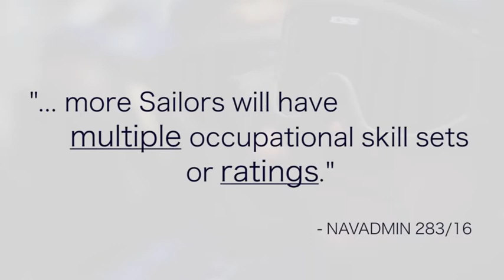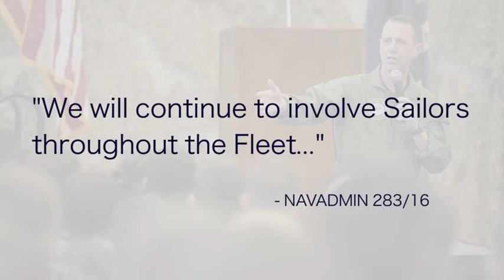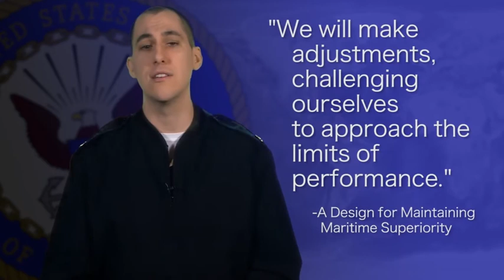Navy Leaders Bring Back Rating Titles (2019) 🇺🇸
🔴 [Author]:
Video by Petty Officer 1st Class Jonathan Trejo

🔴 [Location]:
United States

🔴 [Description]:
On Dec. 21, the Navy announced that effective immediately, Sailors may continue to be addressed by their Rating Titles.

🔴 [Tags]:
Ratings

🔴 [VIRIN]:
190423-N-D0437-139